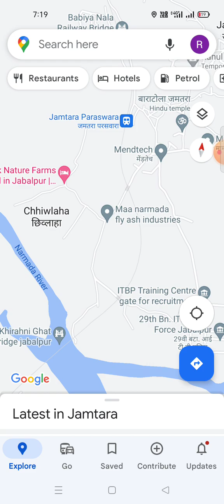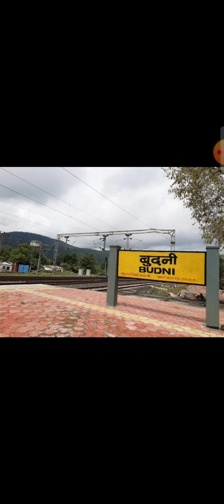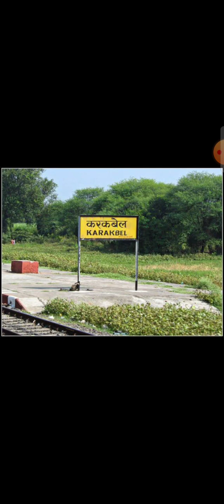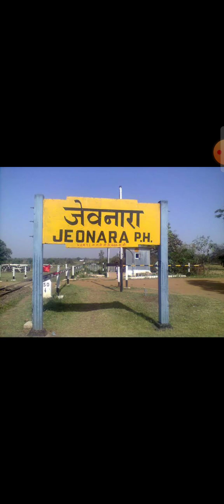BHOPAL TO AMLA | MADHYA PRADESH RAILWAY STATION | LOCATION | INDIA MAP